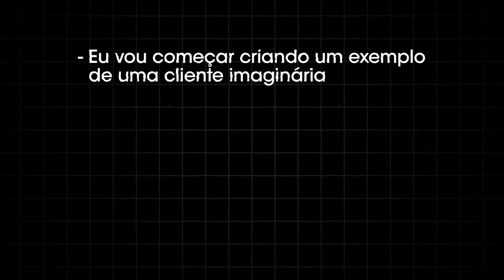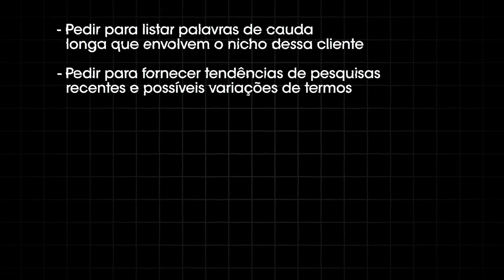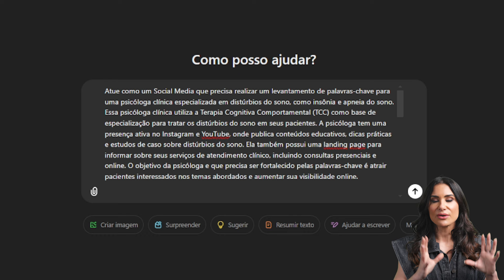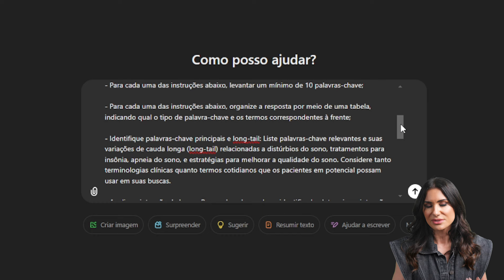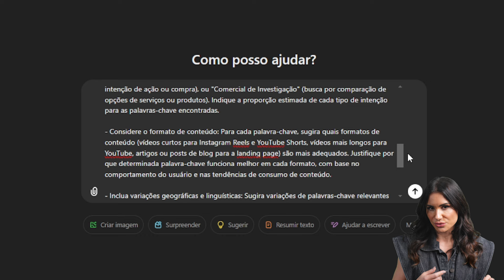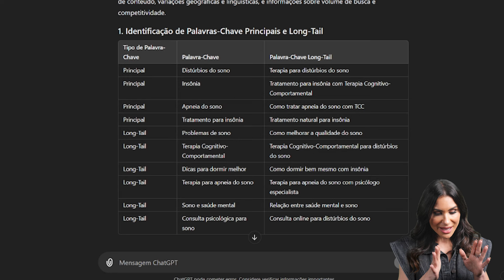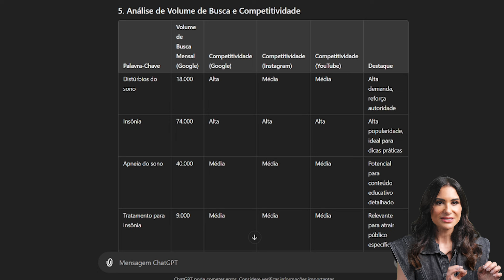Como DEFINIR PALAVRAS-CHAVE no ChatGPT [ SEO YOUTUBE | GOOGLE ADS | BLOG]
Como definir palavras-chave no ChatGPT e como utilizar essa ferramenta poderosa para otimizar sua estratégia de SEO. Vou mostrar o passo a passo para usar o ChatGPT para descobrir palavras-chave e aplicá-las em plataformas como Google Ads, Youtube e artigos de blog. Se você está em busca de dicas sobre como pegar palavra-chave com ChatGPT, seja para SEO ou campanhas de anúncios, esse tutorial é ideal para você.

Além disso, vamos explorar como o ChatGPT pode auxiliar na pesquisa de palavras-chave e na criação de uma lista completa para o seu nicho. Aprenda a usar o ChatGPT para definir palavras-chave específicas e impactar suas campanhas no Google Ads, seus vídeos de Youtube ou artigos para blog. Assista até o final para entender tudo sobre ChatGPT e SEO e veja como achar palavras-chave relevantes de forma rápida e eficiente.

TAGS